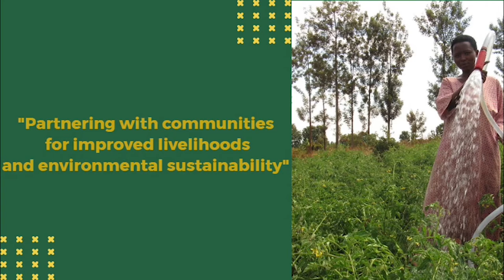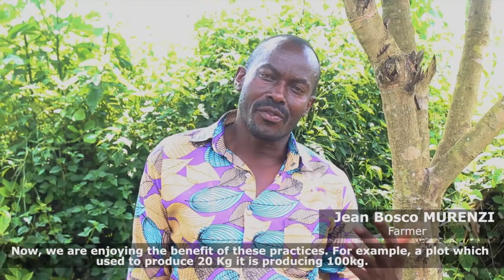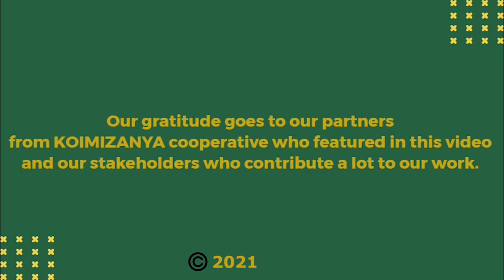Partnering with communities for improved livelihoods and environmental sustainability-2021